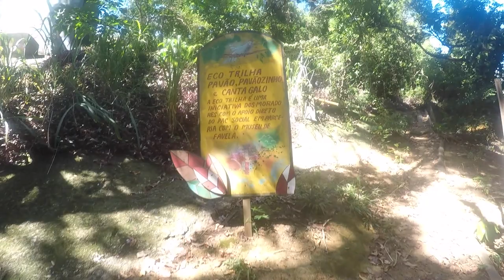Morro do Cantagalo - Ipanema - Zona Sul RJ!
Fala Galera! Rio de rolé em mais uma aventura, dessa vez no Morro do Cantagalo em Ipanema. Trilha feita durante o dia, embaixo de um sol de matar, só para mostrar para vocês o visual e como compensa o passeio!
O acesso é feito por uma escada do Prédio do Criança Esperança na R.Alberto de Campos, paralela a Nascimento Silva e Barão da Torre, final de Ipanema, quase chegando na Lagoa!

Boa trilha, aproveite com moderação e lembre-se sempre de preservar a Natureza.